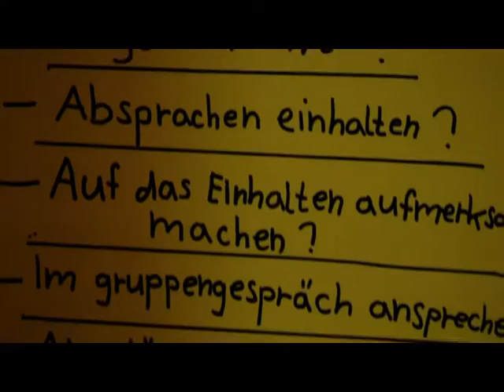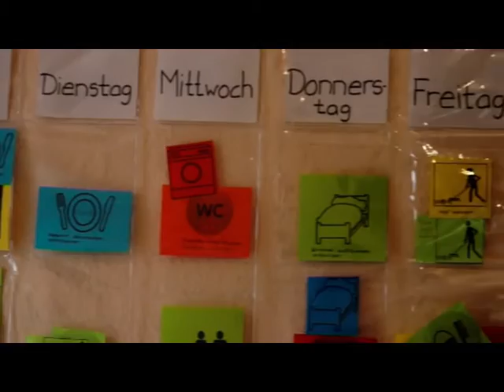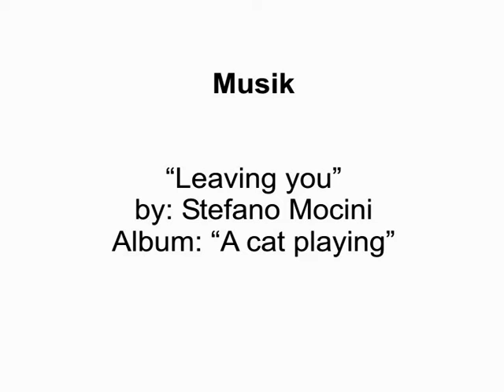Wohnbildungsbereich Werraland-Werkstätten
In einer ambulant betreuten Wohngemeinschaft leben junge geistig behinderte Menschen. Sie lernen dort selbstständig zu leben und Verantwortung zu übernehmen.
Das Projekt wurde beim Elisabeth-Preis der Diakonie in Hessen 2013 mit dem 1. Preis ausgezeichnet.